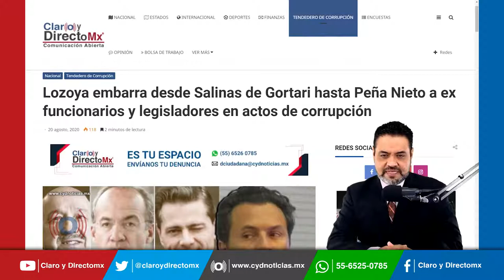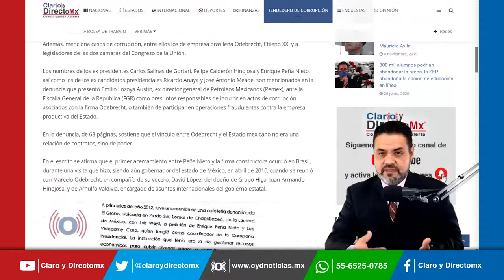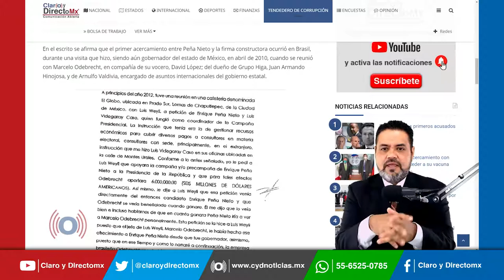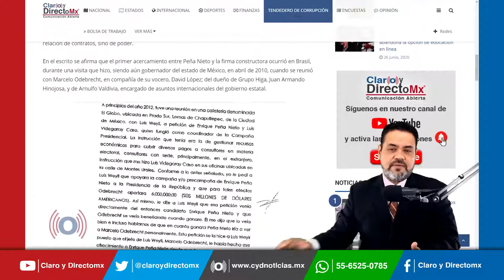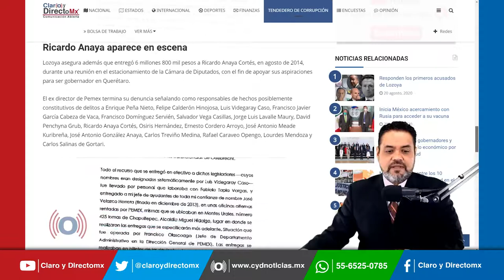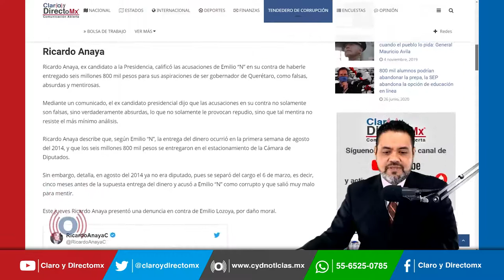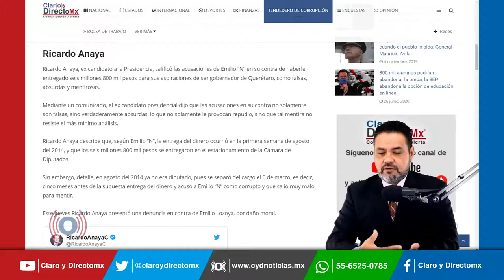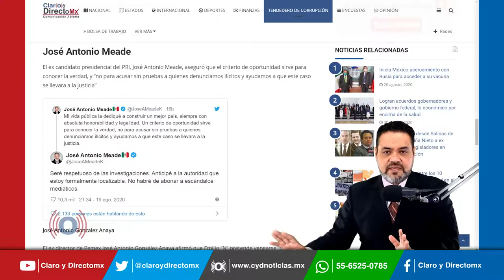Lozoya embarra desde Salinas de Gortari hasta Peña Nieto en actos de corrupción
Se filtró el documento completo de la denuncia presentada por el ex director de Pemex, Emilio “N”, contra el ex presidente Enrique Peña Nieto, Luis Videgaray y otros funcionarios.